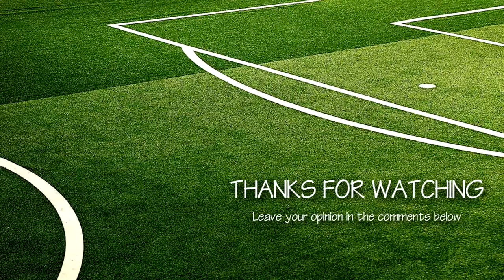Best Free Kick Goals 2017 ● HD